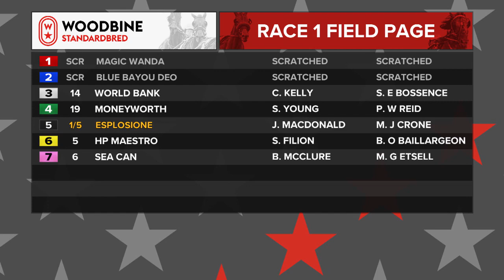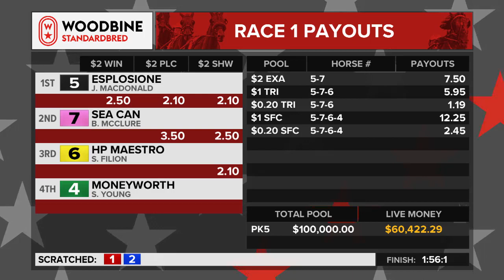Mohawk, Sbred, May 6, 2022 Race 1